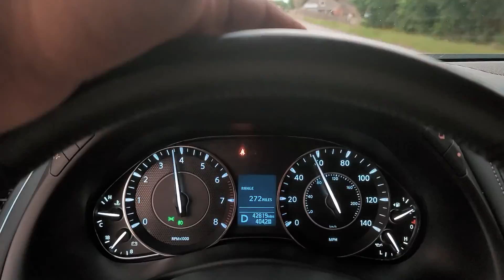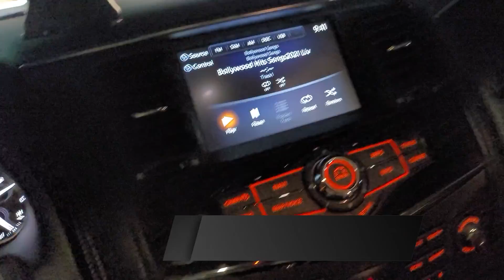A Trucker Day At Home 🏡 truckingvlogs truckerslifeinamerica desitruckerdriversinamericaandcanada.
trucking vlogs across usa and canada punjabi and urdu vlogs
Truck driver
waseem bhatti
Dop
Hamza bhatti
Music
Epidemic sounds
Truck
cascadia freightliner